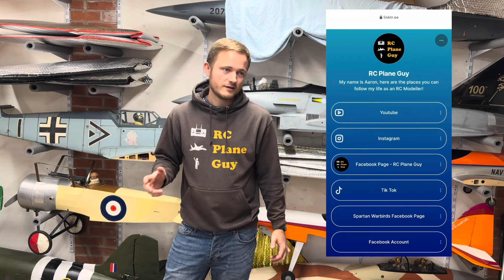Giant RC WW2 Lancaster Bomber! Andy Johnson at LMA Teeside June 2024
The mighty Lancaster Bomber! A british icon from WW2, used by the RAF in hundreds of bombing runs in the fightback against Germany. Always a popular aircraft, and this model is no different. Being flown in a very scale manner, you could be forgiven for believing this was the real thing!

This model was flown by Andy Johnson at the Large Model Association (LMA) model airshow at Teeside model club, in June 2024.

And if you haven’t already, click the below link to find and follow my other social media pages: